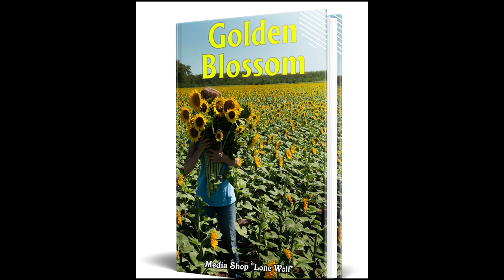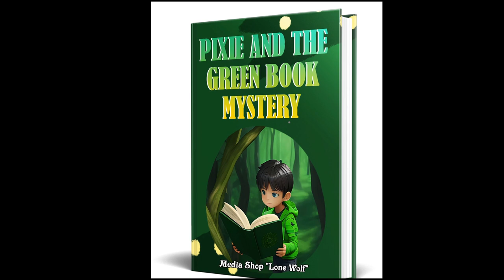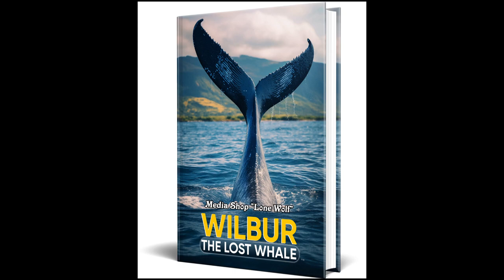150 timeless children's e-books. Goldmine. Adventure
150 timeless children's e-books. Goldmine. Adventure
A gold mine of children's e-books, a treasure trove of 150 timeless children's e-books. Each book has been carefully designed and professionally presented in an easy-to-use digital format, giving you access to a world of flexibility and limitless possibilities. Explore a wide range of niches, from activities and crafts to adventure, bedtime stories, coloring, classics, health and more.
But the best part is, we've done all the hard work for you! All of these books are available in digital format and we provide fully customizable source files in Word format.
This means you have the freedom to edit and personalize them as you see fit!
And that is not all!
We're sealing the deal with a bonus collection of 150 e-covers
Goldmine.Adventures
Adventure Cycling with Shikari
Adventure under the Moon with Tania
color our story
Enigma of Eternal Shadows
Fearless Reema
Golden Blossom
Jack Ferrington and the Crew of the School Ship
Londi, the Girl of Dreams
Myth Mash
Pixie And The Green Book Mystery
Tales of the Tail-Running Pig
The Cryptic Discovery Tree Root Cavern
The Mountain Beyond Reach Tine's Tale
The Superhero Raheem
The World Clock Maestro Orpheus
Unexpected Voyage
Whale Shark
Where has the cat gone
Who Holds the Key to Saving the Planet
Wilbur the lost whale